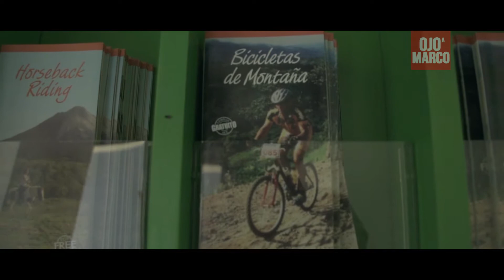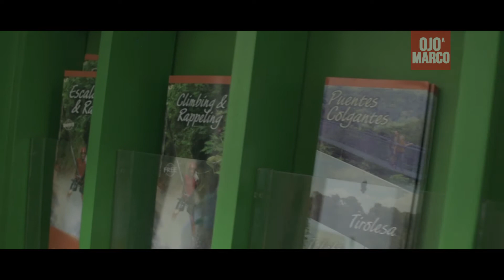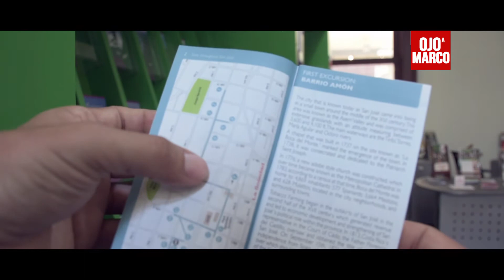OJO TURISTAS en COSTA RICA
Ubicación de la Oficina ICT: Costa Rica, San José, Avenida Central, entre calles 1 y 3, frente a la Librería Lehmann, Edificio de las Academias del Ministerio de Cultura y Juventud.

VLOG0043: Una visita a la Oficina de Servicio al Cliente del Instituto Costarricense de Turismo en San José - Costa Rica con el fin de enterarnos sobre los servicio que brinda esta oficina a los turistas nacionales y extranjeros.